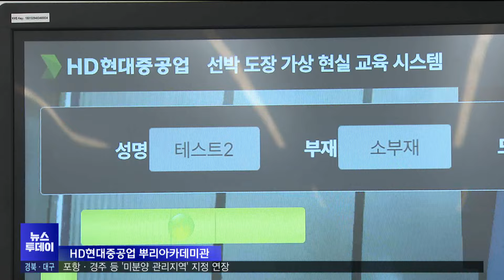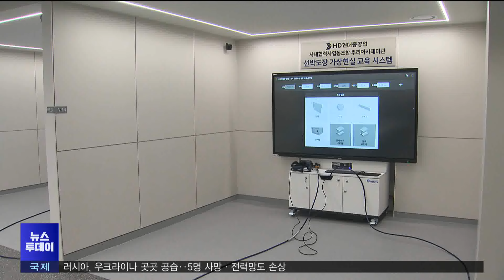신규인력 양성 몰두 "인력난 급한 불 끄자" (2024.02.08/뉴스투데이/포항MBC)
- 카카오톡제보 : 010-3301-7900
- 카카오톡ID : PHMBCJEBO